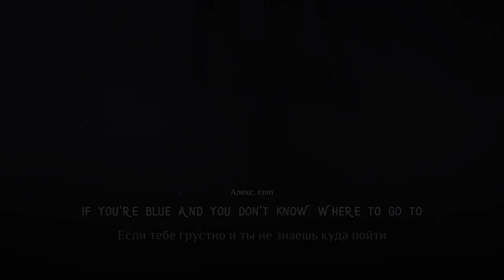Arkane/Puttin' On the Ritz